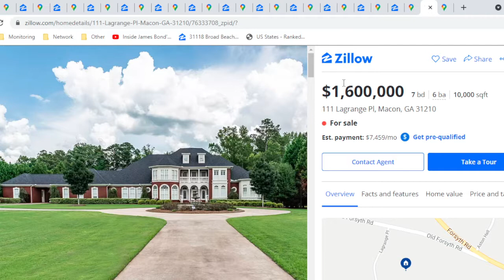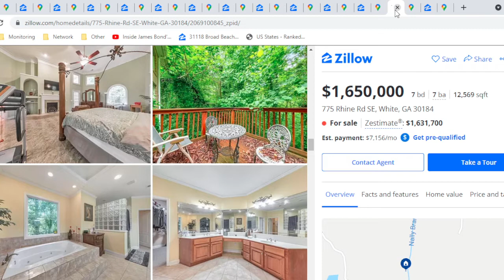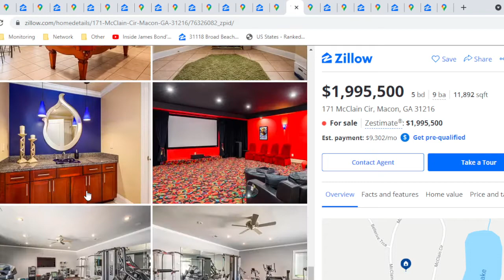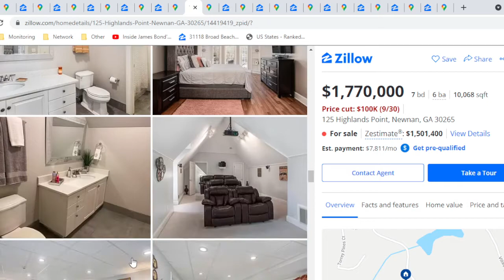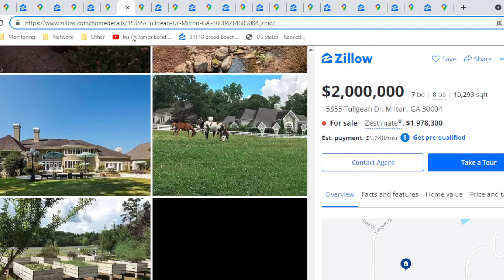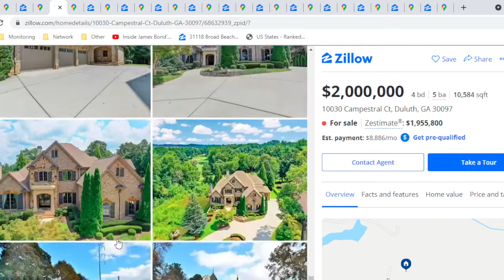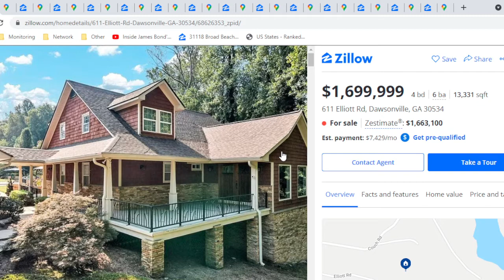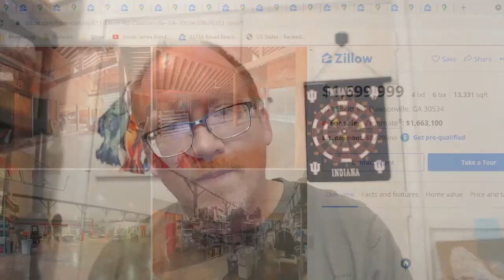$2 Million Homes in Georgia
We are looking for $2 million homes in all 50 states!

Started with one home for $100 million.

Architectural Digest - Inside James Bond's $100 M Malibu Beach Home

It has been sold (not sure for how much) but we are still looking for $2 million homes!

GEORGIA!

Georgia may be best state so far for a $1.5-$2 Million price range.  There were homes
on the Atlantic Ocean.  There were homes with 100+ acres.  But we went THICC!
We found 14 homes with over 10,000 square feet.

14. Kinda plain for a mega home, far away from Atlanta
$1,600,000  7 bd  6 ba  10,000 sqft
111 Lagrange Pl, Macon, GA 31210

13. Also kinda plain and not much curb appeal, but on 8 acres
$1,650,000  7 bd  7 ba  12,569 sqft
775 Rhine Rd SE, White, GA 30184

12. Warm, righ interior, but no pool
$1,700,000  8 bd  9 ba  10,082 sqft
1875 Champions Cir, Evans, GA 30809

11. Pool, outdoor basketball court, but plain interior with a funky spiral staircase painting
$2,000,000  6 bd  10 ba  11,835 sqft
365 Turner Dr, McDonough, GA 30252

10. Fancy exterior, light, airy inside, but kinda far from Atlanta
$1,995,500  5 bd  9 ba  11,892 sqft
171 McClain Cir, Macon, GA 31216

9. Solid big brick home, but no pool
$1,700,000  7 bd  11 ba  10,431 sqft
4313 Oglethorpe Loop NW, Acworth, GA 30101

8. Interesting interior, but the wine cellar looked like ikea racks
$1,925,000  6 bd  7 ba  11,470 sqft
8475 Lazy Oaks Ct, Sandy Springs, GA 30350

7. White walls work with wood flooring.  River view with pool and tennis court.
$1,770,000  7 bd  6 ba  10,068 sqft
125 Highlands Point, Newnan, GA 30265

6. 25 Acres and cool pool, but the interior is all over the place.  They should have picked a lane.
$1,700,000  6 bd  10 ba  10,565 sqft
90 Amanda Dr, Dallas, GA 30157

5. Majestic exterior and clean interior on 5.5 acres
$2,000,000  7 bd  8 ba  10,293 sqft
15355 Tullgean Dr, Milton, GA 30004

4. Airy interior, exterior doesn't quite pull off villa vibe.  But, access to a great Georgia lake!
$1,900,000  5 bd  9 ba  12,000 sqft
4143 Palmetto Dune Dr, Gainesville, GA 30504

3. Stone golf course home with an interesting interior
$2,000,000  4 bd  5 ba  10,584 sqft
10030 Campestral Ct, Duluth, GA 30097

2. Warm, rich (sometimes funky) interior with a cool pool and outdoor entertaining area
$1,900,000  6 bd  8 ba  12,267 sqft
3050 Creek Tree Ln, Cumming, GA 30041

1. Nice 6 acres, guest house, MASSIVE barn and close to big lake
$1,699,999  4 bd  6 ba  13,331 sqft
611 Elliott Rd, Dawsonville, GA 30534